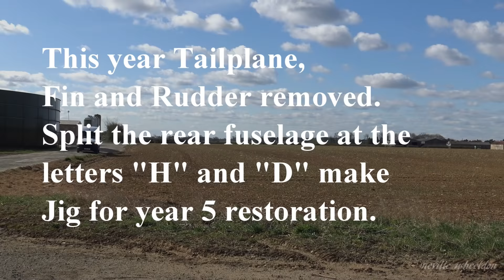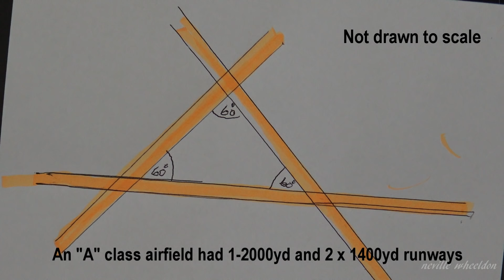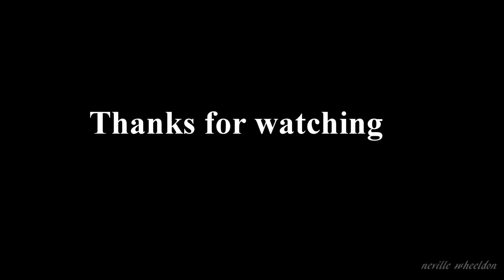Video 90 Restoration of Lancaster NX611 year 4 0. Engine run and WW.11 RAF station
3rd RAF WW2 bomber station, plus Engine run at Lincolnshire Aviation Heritage Centre.
No 4 engine developed a coolant leak and was shut down.